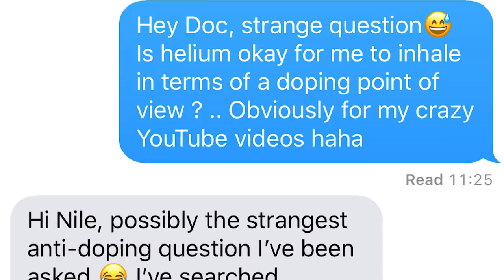TRY NOT TO LAUGH HELIUM CHALLENGE!!